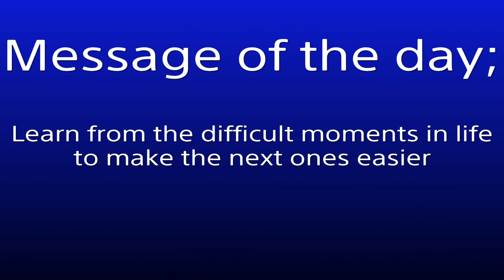Fighting Taron Malicos - Star Wars Jedi Fallen Order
This fight was frustrating as hell, was trying for over an hour...